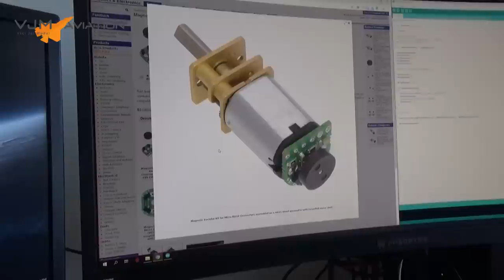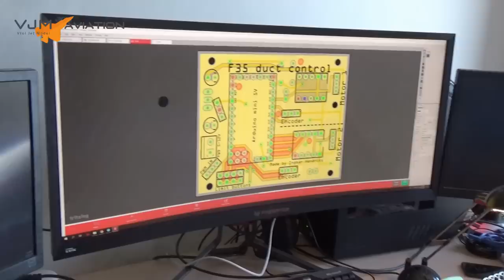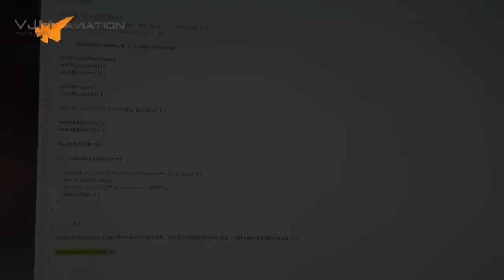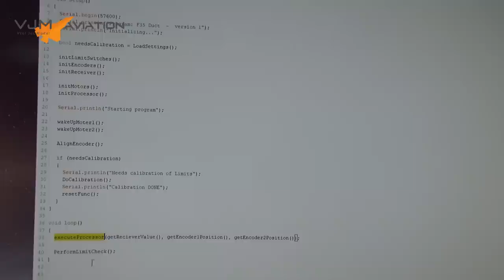F-35B | Rc 3 Bearing Bwivel Module Build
Join our youtube channel where you can help us turn our dream into reality.

My name is Joel Vlashof and together with some friends and my wife Melanie we're trying to develop these awsome jetfighters scale. We are a small team of engineers who love these special Aircrafts. Our goal is simple: make awesome VTOL things, have fun, and inspire the next generation of engineers!

want to send me something for testing or reviewing or sponsoring? :D